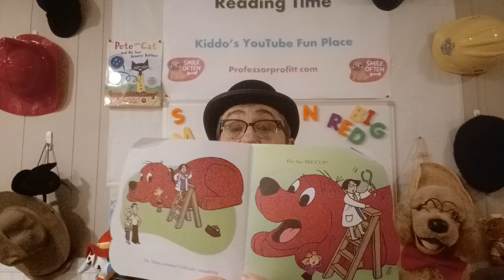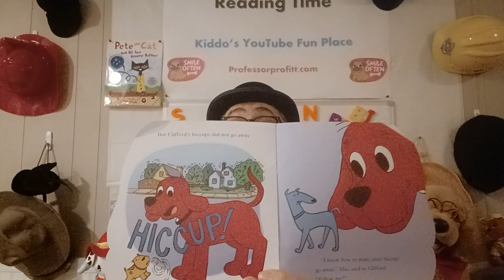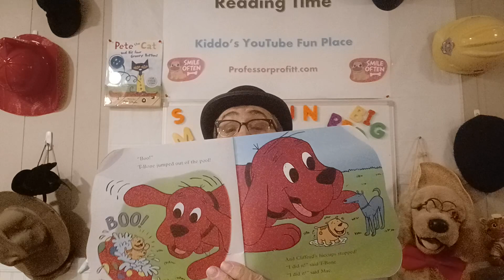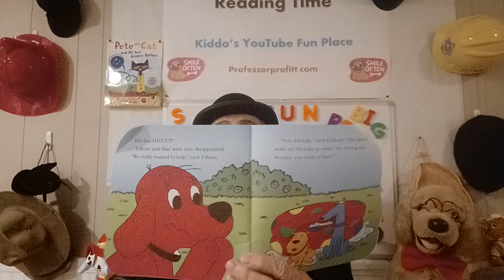Clifford The Big Red Dog 🐕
Hiccups Gone crazy 🤪